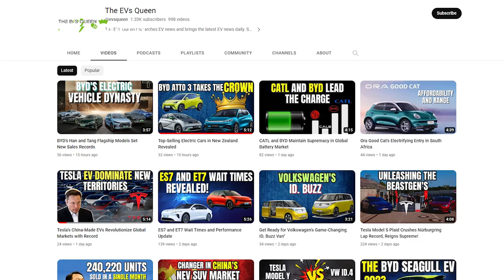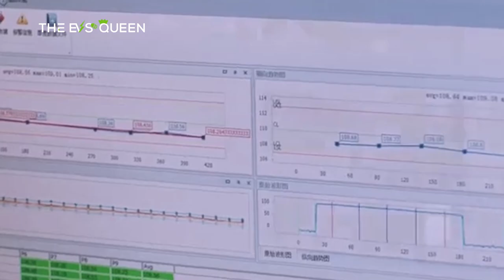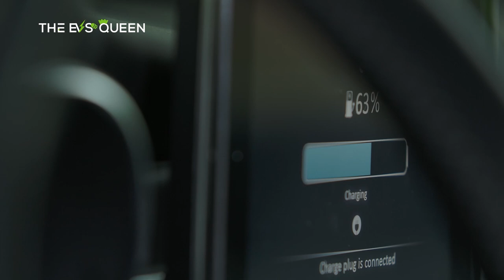Svolt Energy $30 Million Investment in Thai Battery Plant